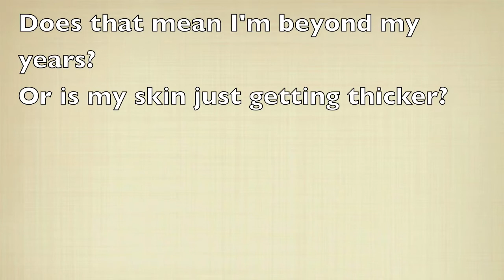Writer's Craft ISU: "Older Now"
ISU poem for Mr. Medd by Andy Bugelli